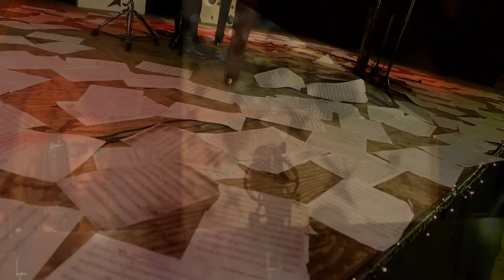GABRIELA BERNASCONI "Huella de ausencias" [Soñadores]